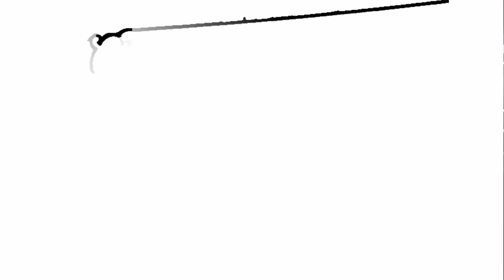Festival at a Glance February 2016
Video highlights from the February Acoustic Festival 2016, presented by Long Island Musicians Network. Includes still shots of all the performers. One of a series of videos from the Festival. Come check out our next Festival ; ) For more info on playing or attending, check out